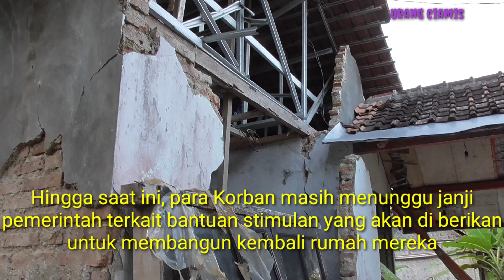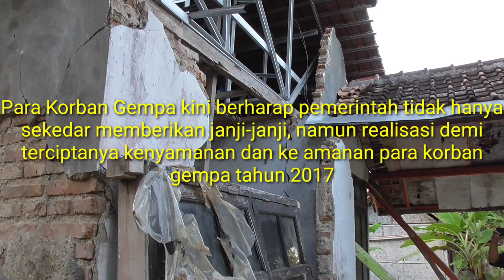Rumah Kami Kapan Di Bangun Kembali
Forum Peduli Gempa Pamarican, Tahun 2017, berencana kembali mendatangi Kantor DPRD Kabupaten Ciamis, dan Pendopo Bupati Ciamis,

Dalam hal ini,  ratusan orang korban  Gempa Bumi tahub 2017 berencana akan kembali menggelar aksi, guna mempertanyakan kembali kepada para Wakil Rakyat di DPRD Serta Pemerintah Kabupaten Ciamis, terkait Dana Stimulan yang telah mereka janjikan bagi para korban Gempa, yang hingga kini belum ada kejelasan, kapan terealisasinya.

Para korban Gempa didampingi DPK APDESI Kecamatan Pamarican pernah melakukan pertemuan sengan Komisi (D) DPRD Kabupaten Ciamis, Dimana Dalam pertemuan tersebut Komisi D DPRD Ciamis, berjanji untuk mendampingi para korban Gempa 2017, untuk mendatangi DPRD Jawa Barat dan Komisi X DPR RI, agar BNPB mencairkan Dana Bantuan Stimulan Rehab, untuk para korban Gempa Tahun 2017, di Ciamis. Serta  mendesak Dinas-Dinas terkait, yaitu BPBD, Dinas Sosial, Dinas DPRKPLH, dan Dinas BPKAD Kabupaten Ciamis, guna menganggarkan Dana Bantuan Stimulan Rehab Rumah dari pos Anggaran masing-masing Dinas.

"Kesepakatan kesiapan Dinas-Dinas tersebut, sudah dituangkan dalam berita acara. Bahkan berita acara tersebut di tanda tangai oleh para Kepala Dinas terkait, Ketua Komisi D DPRD Ciamis, dan perwakilan korban Gempa,"

Diketahui bersama, bahwa wilayah Kabupaten Ciamis, dan sekitarnya pada Hari Jum'at, 15 Desember 2017, sekitar pukul 23.47 WIB, dilanda musibah Gempa Bumi berkekuatan 6,9 SR. Ribuan rumah dan fasilitas umum lainnya mengalami kerusakan. Namun sejak kejadian terebut hingga Tahun 2020 ini, para korban  belum mendapat bantuan stimulan dari Pemerintah.

Korban Gempa Bumi  terparah Tahun 2017 lalu ada di wilayah Kecamatan Pamarican berjumlah ribuan, seperti halnya  312 unit rumah  mengalami kerusakan parah, rusak sedang 1.412 unit, dan rusak ringan sebanyak 3.999 unit.